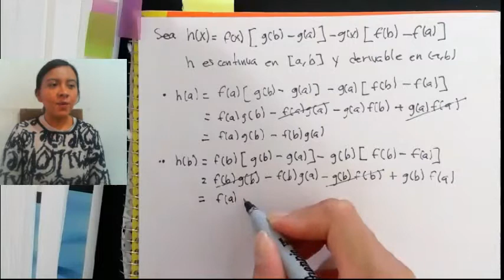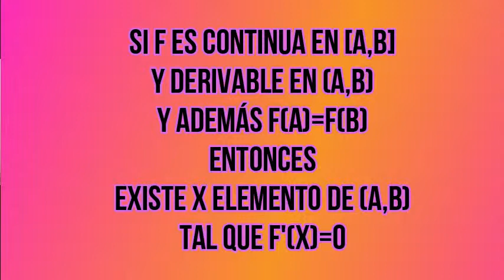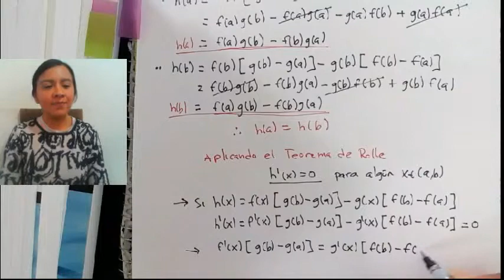Demostracion del Teorema del valor medio de Cauchy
¡Hola amigos de YouTube! en este video realizo la demostración del Teorema del valor medio de Cauchy.
 Observar que no se puede aplicar simplemente el Teorema del Valor medio a las funciones f y g por separado pues no existe ninguna garantía de que los x e y hallados de esta manera sean iguales. Es decir, no se puede hacer lo siguiente:
[( f(b)-f(a) )/(b-a)] /[ ( (g(b)-g(a) )/(b-a)] = f´(x)/g'(x).